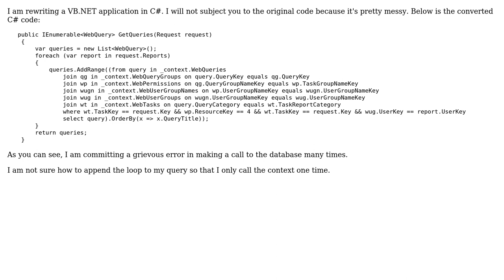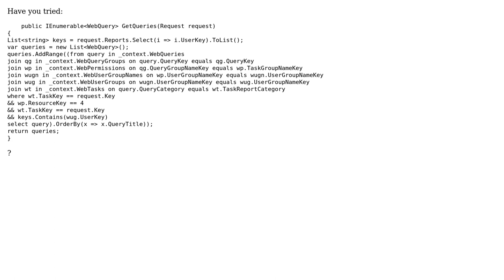Code Review: Refactor VB.NET to C#.Net using Linq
With thanks & praise to God, and with thanks to the many people who have made this project possible! | Content (except music & images) licensed under CC BY-SA | Music | Images & others | With thanks to user Robert user Malachi user Ami and the Stack Exchange Network Trademarks are property of their respective owners. You are responsible for your own actions.